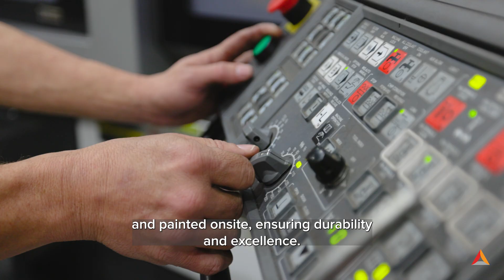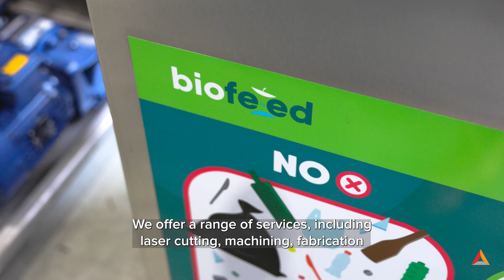Apollo Engineering - Tamworth Manufacturing, Machining and Fabrication Facility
Welcome to our manufacturing facility based out of Tamworth, NSW, Australia.